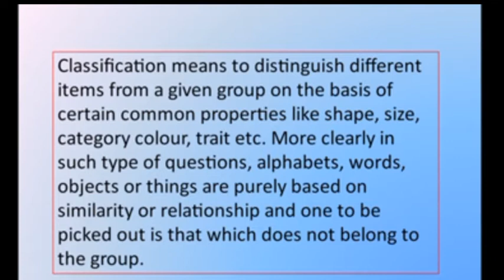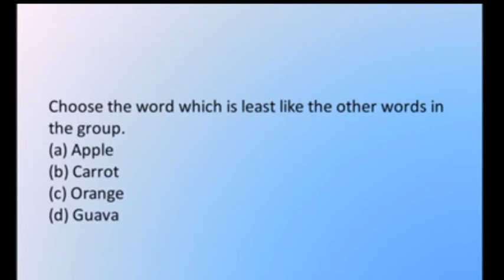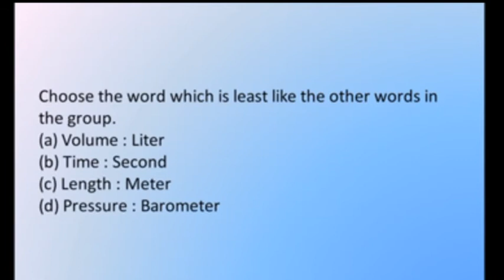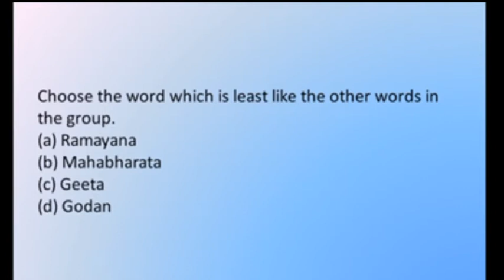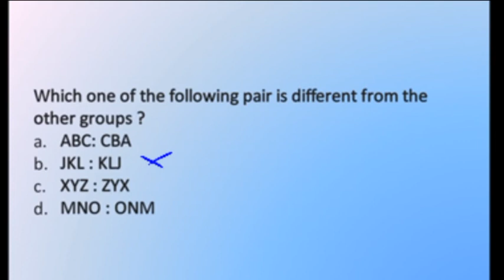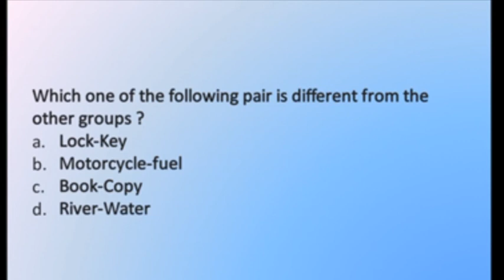Reasoning Topic Classification Part 1